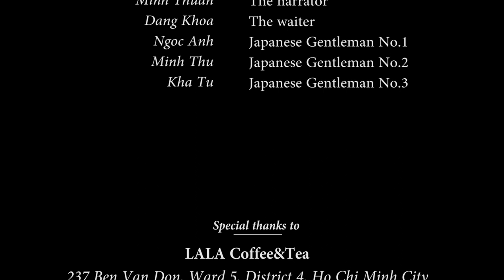English Literature 2019 - The Invisible Japanese Gentlemen - Group 6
A film by Group 6 - English Literature 2019
Lecturer: Ms. Bach Linh Trang
This movie is considered as a modern adaptation of the short story The Invisible Japanese Gentlemen by Graham Greene.

Cast:
TRAN VAN KHANH LINH
NGUYEN NGOC SON
CHAU MINH THUAN
TRUONG NGOC ANH
TRAN NGUYEN MINH THU
HUYNH KHA TU
DO DANG KHOA

Filming took place at LALA Coffee & Tea
237 Van Don Street, Ward 5, District 4, Ho Chi Minh City